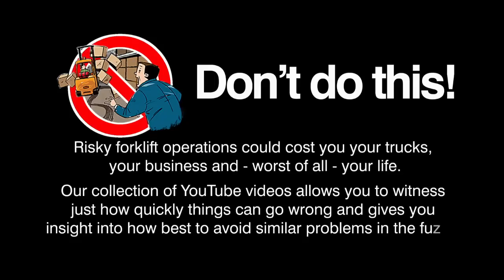Unsecured load nearly blinds operator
Taking a chance on an unsecured load of glass bottles nearly cost this driver his eyesight. By establishing best practice guidelines on your site and regularly reviewing driver training needs you can prevent accidents like this.